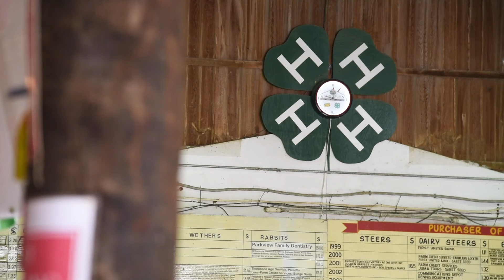lifeline reunion vids